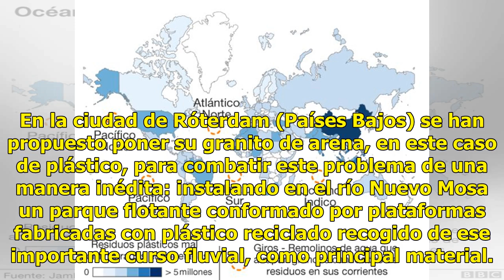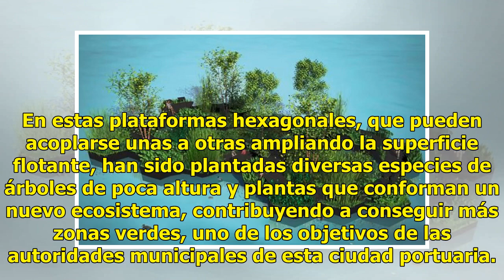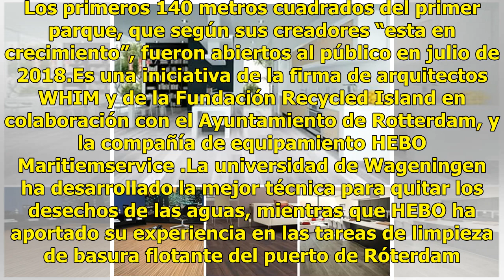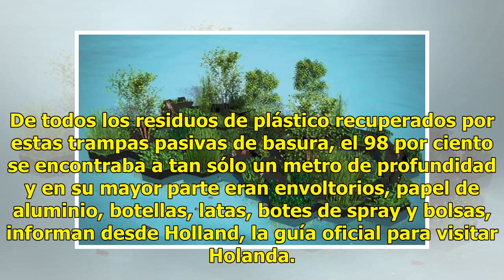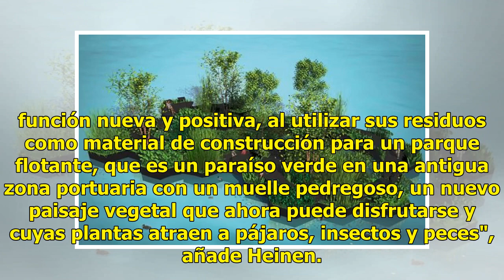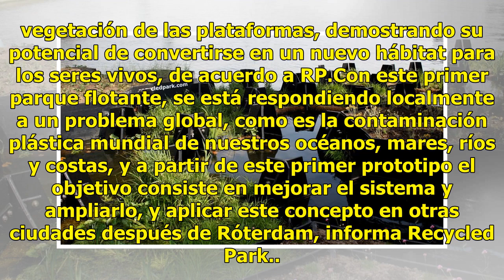Utilizan residuos del plástico para la construcción de un parque flotante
Parte de los residuos plásticos que acaban en los océanos formando gigantescas islas de basura y afectando a la fauna marina llegan a los mares a través de los ríos. En la ciudad de Róterdam (Países Bajos) se han propuesto poner su granito de arena, en este caso de plástico, para combatir este probl...